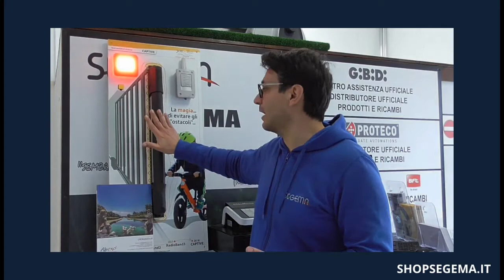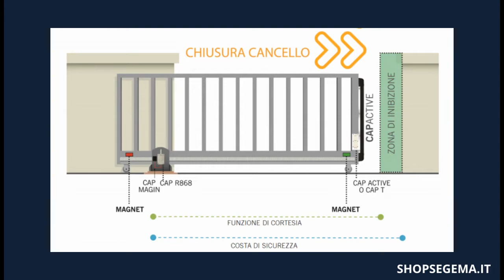L'unica costa di sicurezza wi-fi certificata al mondo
Per favore, aiutaci a crescere! Se il video ti è stato utile:
- clicca sulla campanella per non perdere i prossimi video

Il video di oggi è il primo di una serie dedicata solo ai professionisti del settore e ai più esperti.
Analizziamo insieme la costa no-touch della JCM: una sicurezza essenziale per un impianto di automazione, in grado di prevenire l'impatto e proteggere le persone, in particolare bambini.

Se sei un professionista, contattaci per un'offerta a te riservata o scopri tutti gli altri prodotti della linea PROFESSIONAL pensati per te!